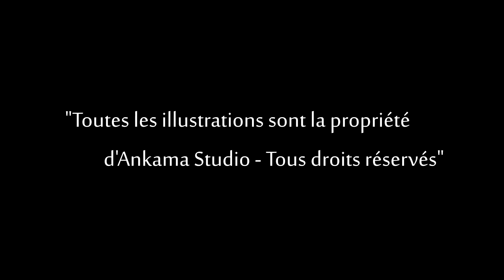WAKFU SAISON 3 - EVA ENCEINTE + DIMENSION IOP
Un petit épisode pour parler de la grossesse d'Eva et de la présence de la dimension IOP dans la saison 3 de Wakfu.

N'hésitez pas a commenter et donner votre avis, positif ou négatif.

Pour me contacter in-game : w/ Genousuke
Serveur Rykke-Errel.